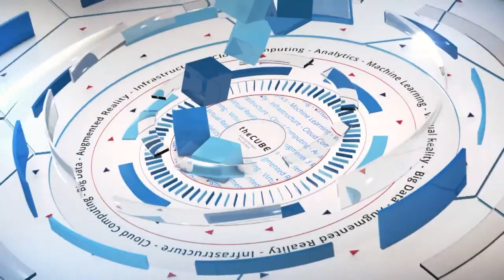Amy Fellows, John Santa & Liz Salmi - Red Hat Summit 2016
01. Amy Fellows, Beth Isreal Deaconess , Visits theCUBE!. (00:20)
02. Doctor John Santa ,Beth Isreal Deaconess , Visits theCUBE!. (00:34)
03. Liz Salmi, Brain Cancer Blogger, Visits theCUBE!. (00:47)
04. Liz Give Us A Little About Your Background. (00:59)
05. Doctor Santa Tell Us About Open Notes. (01:59)
06. Amy Can You Tell Us About Open Patient Story And How You've Gotten Involved. (02:53)
07. What Conversations Are You Having With Doctors About Open Notes. (03:50)
08. Give Us The Patient Side Of This. (05:23)
09. Any Other Benefits From The Health Care Side Of Open Notes. (07:07)
10. How Do You Get More People Into This Program. (08:27)
11. How Important Is The Trust Factor. (10:09)
12. How Do People Find More Information. (12:13)

OpenNotes impacts quality of healthcare through data access
by Brittany Greaner | Jun 28, 2016

Even the most routine visit to the doctor’s office can cause many people to worry, much less managing a serious chronic health condition. Oftentimes this nervousness combined with complicated instructions can cause patients leaving their appointments feeling overwhelmed and underprepared. A national initiative called OpenNotes is working to change that by allowing patients access to their doctor’s notes once they leave their appointment.

“It is a movement to bring openness to the healthcare system,” said John Santa, director of OpenNotes dissemination at Beth Israel Deaconess.

A panel of those working with OpenNotes joined Stu Miniman (@stu) and Brian Gracely (@bgracely), cohosts of theCUBE, from the SiliconANGLE Media team, during Red Hat Summit. Also joining Santa on the panel were Amy Fellows, owner and principal consultant of Fellows Health Connect, LLC; and Liz Salmi, a brain cancer blogger and director of communications for the Coalition for Compassionate Care of California.

Signs of success

OpenNotes certainly had an impressive test run, with 99 percent of the initial patients deciding they wanted to keep that access. They felt more engaged in their care, better able to take their medications as prescribed, and in the end, even the providers themselves decided to keep their notes open.

In terms of quality of care and safety, it even allows patients to catch errors in their own medical records, added Fellows. Now 7 million patients take advantage of the software.

Forming a partnership with your providers

After being diagnosed with brain cancer, Liz Salmi scourged the Internet looking for more information. Just like shopping for a big item, many people will look for opinions and experiences of people that had the same condition. Having the OpenNotes allows patients to compare what they were told with what they found elsewhere, instead of simply trying to recall the conversation. It keeps patients engaged and lets them “go back and have a two-way conversation [with their provider] about what [they’re] learning,” said Salmi.

Because of this, the relationship becomes more of a partnership toward a common goal, and more trust is formed. OpenNotes “works out well. Getting people to trust it is hard,” said Santa. “It involves [doctors] giving up control, which goes against their nature. We are working to overcome that.”

In the end, it’s the patients who have control, and Santa urges any patient to ask for their notes. Individual patients can have the most impact on whether or not providers try this new way of operating.